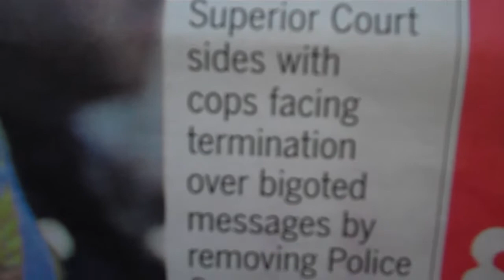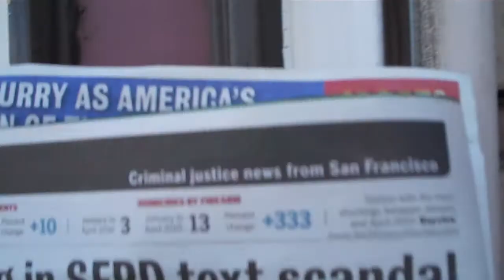062315 CCSF RiskMgmt Untimely Action by City similar to OCC and Sheriff IA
Attorneys for SF cops in text message scandal hail Superior Court decision

Office of Citizen's Complaints:
Complaints against SF cops hit low mark, but public remains skeptical (2014) and
Citizens and cops alike not pleased with police watchdog agency (2015)